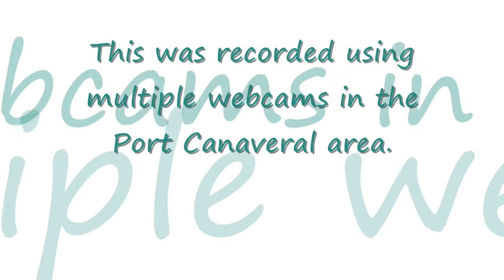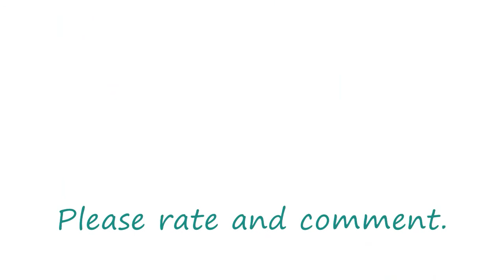Explorer of the Seas leaving Port Canaveral on Tuesday, November 24, 2009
This is the Explorer of the Seas leaving Port Canaveral on Tuesday, November 24, 2009.  This was recorded using multiple webcams in the Port Canaveral area.